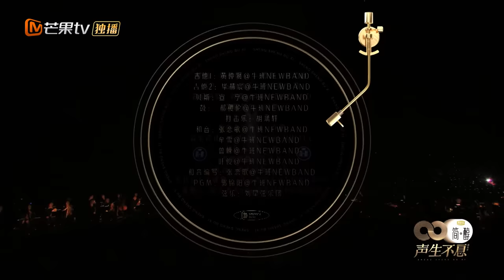【纯享】李克勤行走的唱片机！愿每个人都能听到自己的《倾城》故事！《声生不息》 Infinity and Beyond EP1丨MangoTV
男队：林子祥/林晓峰/李克勤/李健/毛不易/曾比特/魔动闪霸/马赛克乐队
女队：叶蒨文/李玟/杨千嬅/周笔畅/刘惜君/炎明熹/单依纯/安崎
每一次现场，都是音乐最内核的感动！加入Mango TV VIP 4月25日起非会员每周一晚20:00共享港乐盛典！会员每周日抢先看正片，先人一步聆听港乐金曲！